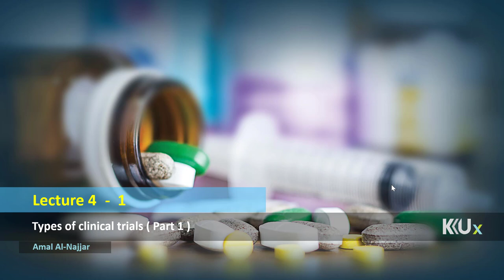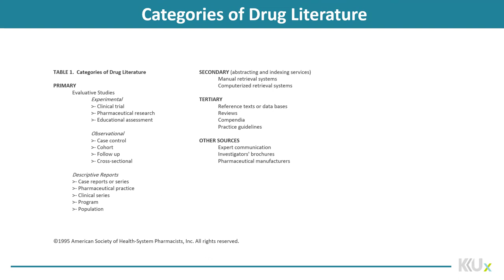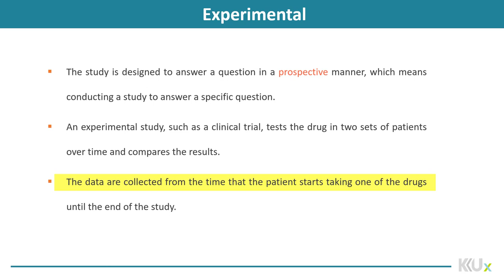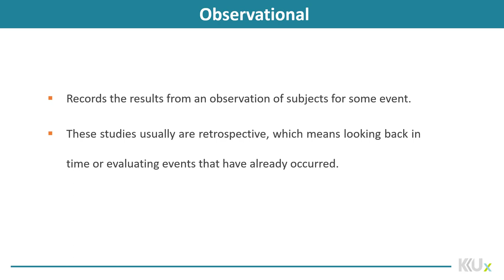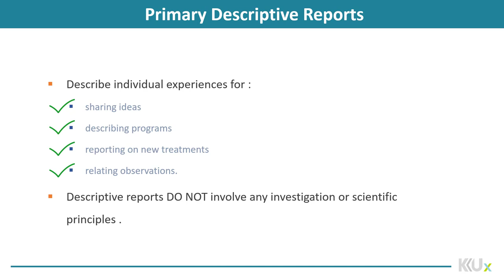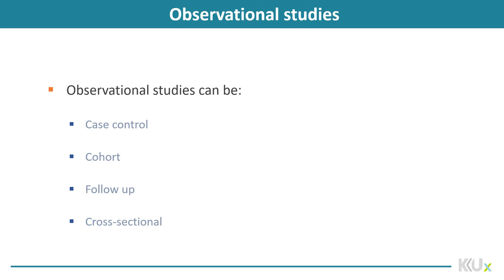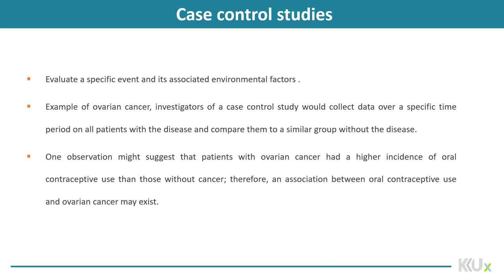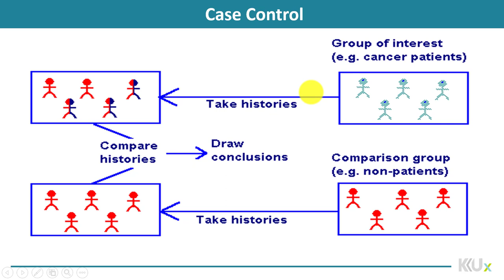Drug Information | 4-1 | Introduction to clinical trials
الوحدة 4 - الدرس 1 : Introduction to clinical trials
Know that, clinical trials are experiments designed to evaluate new interventions to prevent or treat disease in humans.
Classify a research study according to the type of study design.
Study Designs: Advantages and disadvantages.